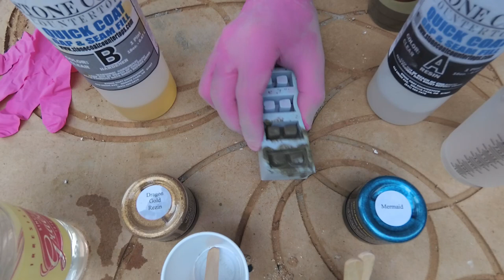DIY Epoxy Resin and Concrete Cinder Block Necklaces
A little Epoxy Resin and Quikrete Concrete Mix can make some incredibly unique jewelry!
Click for more info below ↓

We picked up a silicone cinder block mold a few years back and have made quite a few concrete necklaces with it. With our resin obsession I can't believe we didn't think of mixing resin and concrete together from some jewelry before now! This DIY epoxy resin and concrete project is super easy too!

If you try making something like this, snap a pic and tag us @andmooreart on Instagram because we’d love to see it!

❋  Materials/Tools/Supplies  ❋

Quikrete Concrete Mix

Stone Coat Countertops Quick Coat Resin

Rezin Arte Pigments

❋ Gear ❋

• AT2020USBi Microphone by Audio Technica
• iPhone 8 Plus
• DaVinci Resolve
• Manfrotto Lumimuse 8 LED
• Savage Studio Light Kit

♫ Track: CROC from the YouTube music library

Yes. It's real concrete.
     Nope. It's not heavy at all.